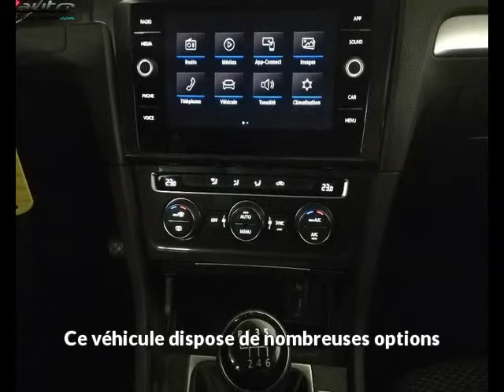Volkswagen golf occasion visible à Davezieux présentée par Renault annonay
Cette Volkswagen golf occasion disponible à Davezieux dans le 07 est mise en vente par Renault annonay - 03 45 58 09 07 - tous les détails sont